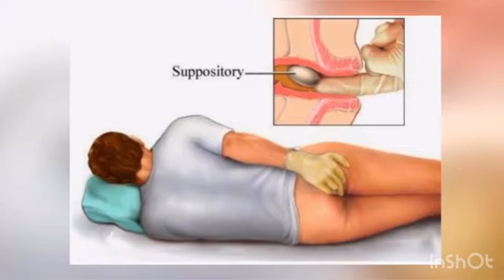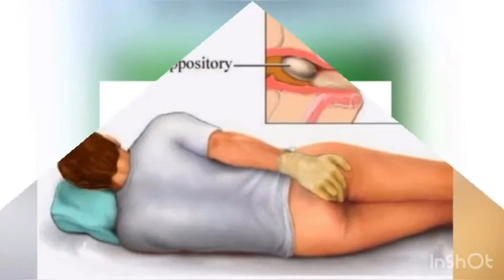Hemorrhoid Miracle Review | Don't Buy Until You Read This?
Click to Download The Hemorrhoid Miracle System
The Hemorrhoid Miracle System is by far the most comprehensive and effective system you will find ANYWHERE. It is the ONLY holistic step-by-step roadmap to permanent Hemorrhoids freedom in existence. H Miracle combines Chinese and Western medicines to help sufferers fight hemorrhoids and get rid of them for good. Hemorrhoid Miracle is a downloadable e-Book which contains ten natural techniques for getting immediate relief and curing hemorrhoids permanently within 48 hours. For an effective treatment against hemorrhoids the methods proposed in Hemorrhoid Miracle will be operated from both outside and inside. Many people who tested the product were vary content about the techniques proposed and gave lots of positive testimonials.Anyone who is tired of the itching, burning, pain, swelling, and/or bleeding down there from passing a bowel is sure to know how embarrassing and uncomfortable the situation is. Many over the counter products like creams, pills, suppositories, and ointments claim to fix the problem, but never create true relief in customers. The main aim of the eBook is to explain the techniques and the methods through which the problem can be solved in a short period of time. There are different kinds of eBooks that explain home remedy hemorrhoids but How To Get Rid Of Hemorrhoids At Home – H. Miracle™ system is rather unique because of its comprehensive and proven content. Holly Hayden wrote her natural recipe for hemorrhoids treatment in her guide. This comprehensive and easy-to-read guide will help sufferers learn the foods that helps with hemorrhoids, the reason why most creams and suppositories don’t work, 5 root extracts that soothe inflammation and improve vein circulation, ways to shrink hemorrhoids and much more.One customer said: ‘Holly, I wanted to let you know that your manual and method are a complete life-saver! Thank you so much for sharing this information. My doc would only tell me surgery was the only option. I couldn’t stand it. Your stuff on the other hand, I tried the crystal soak remedy and on the second day, no bleeding ever again. It even shrunk the tissue and was amazingly easy!’ Health specialist from Daily Gossip Magazine analyzed Hemorrhoid Miracle method in its review, along with all the testimonials of clients who have tried the treatment plan. The magazine reached to the conclusion that Hemorrhoid Miracle is a highly effective healing program that will provide great results in all cases. The method is very simple to implement by anyone.